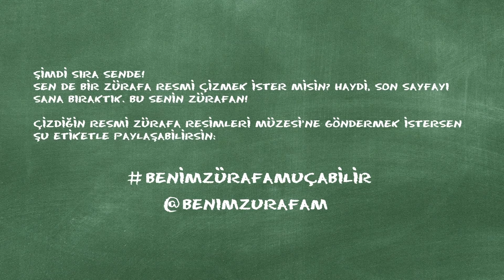🦒 Moni'nin Maceraları Bölüm 6 🦒 - Benim Zürafam Uçabilir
Merhaba çocuklar!
Çocuklar için eğlenceli, renkli ve eğitici maceralar 💙

BluTv Kids, çocukların eğitimine ve gelişimine değer katmak için özenle hazırlanmış 'eğitici ve eğlenceli' içerikleriyle ailelerin yeni favori platformu haline gelmiştir.

Türkiye genelinde çocuklar ve aileleri tarafından büyük beğeni toplayan
Kukuli, Benim Zürafam Uçabilir, Canlı Mutfak, Masal Şatosu, Kakao ve Süt, Şeker Fareler ve İki Balkon gibi sevilen çizgi filmler, eğitimin eğlence ile harmanlandığı bir ortamda sunulmaktadır. Bu programlar, eğitim ve eğlencenin mükemmel uyumunu yansıtarak, çocukların zihinsel, duygusal ve sosyal gelişimlerine katkıda bulunur.

BluTv Kids olarak misyonumuz, çocukların eğitimine yönelik kaliteli, güvenilir ve eğlendirici içerikler sunarak, onların hayal dünyalarını genişletmek ve öğrenme süreçlerini desteklemektir.

Fun, colorful, and educational adventures for children 💙

BluTv Kids has become the new favorite platform for families with its carefully prepared 'educational and entertaining' content, contributing to children's education and development.

Loved by children and their families throughout Turkey, cartoons such as Kukuli, Benim Zürafam Uçabilir, Canlı Mutfak, Masal Şatosu, Kakao ve Süt, Şeker Fareler, and İki Balkon are presented in an environment where education is mixed with entertainment. These programs contribute to the mental, emotional, and social development of children by reflecting the perfect harmony of education and entertainment.

Our mission at BluTv Kids is to provide quality, reliable, and entertaining content for children's education, to expand their imaginative world and support their learning processes.